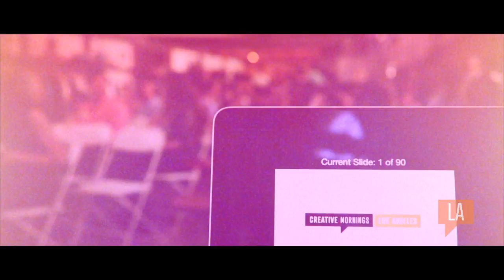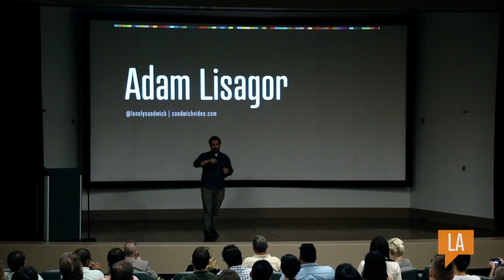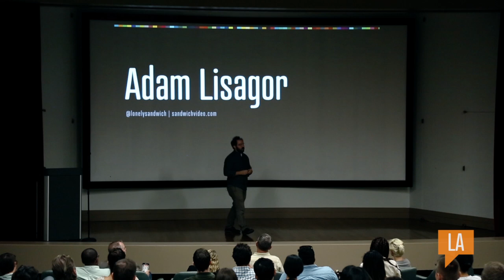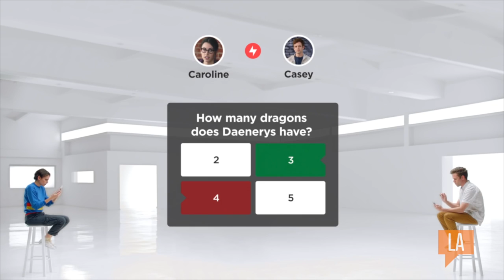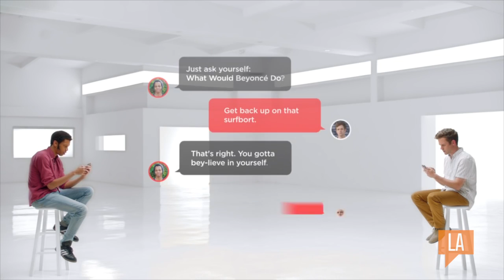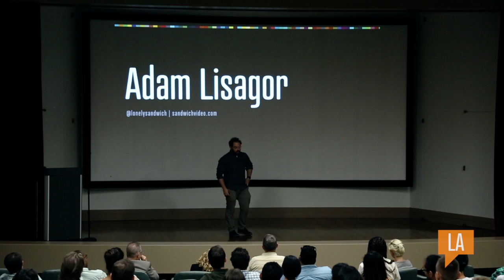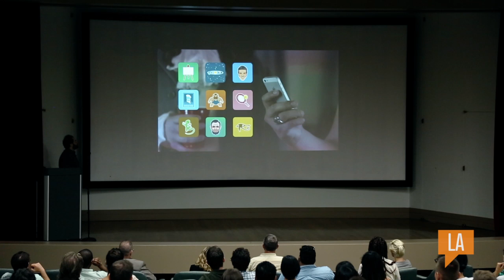Adam Lisagor: SandwichVideo.com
Adam Lisagor at CreativeMornings Los Angeles, August 2015. Free events like this one are hosted every month in dozens of cities. Discover hundreds of talks from the world's creative community